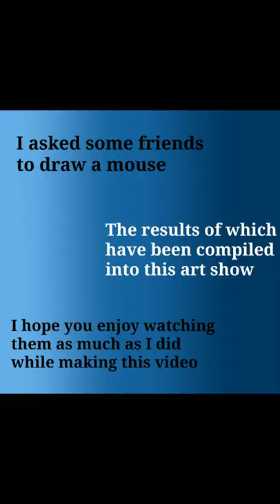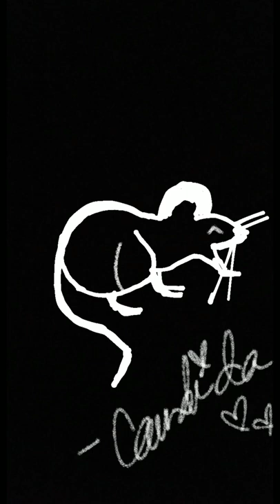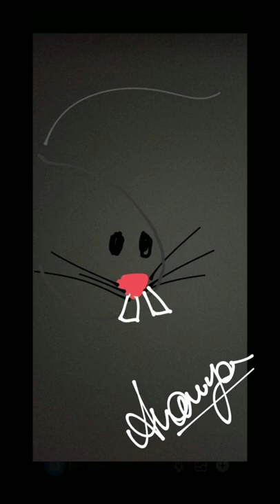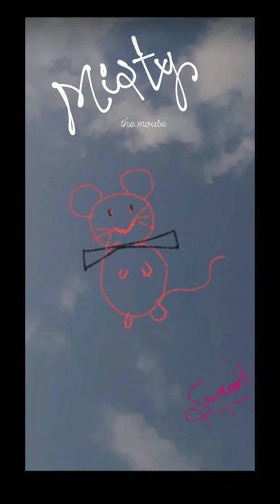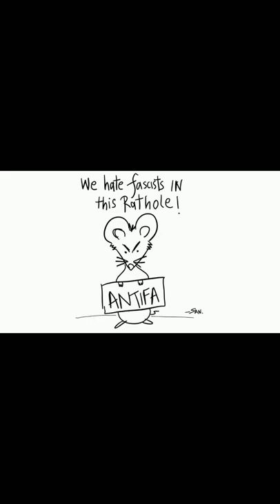The Mouse (short story audiobook) By Saki; mouse art show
This is a simple story of a man with an interesting name. The name itself isn't important to the story, but I liked saying it, you give it a try: Theodoric Voler. Irregular name isn't it? Well this poor chap was not used to the "rough" parts of life, and life wasn't keen on being soft on him. The two end up clashing wonderfully; and a mouse enters in at some point.
This is my 10th audiobook on YouTube, and as such contains a wonderful art show filled with audience submissions of the title: The Mouse.
You can comment your favourite mice with their time stamp